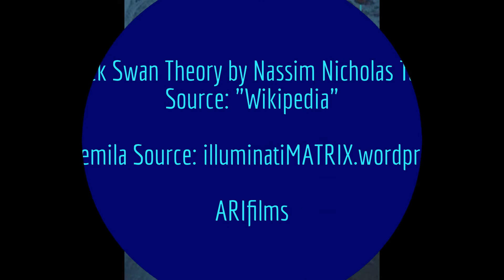IMMINENT 2014 BLACK SWAN EVENT Approaching!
Is A Black Swan Event Imminent in 2014 The Year of the Horse?

+Image #1: Property of "Reality Matrix Technologies"

+Image #3: Property of "Reality Matrix Technologies"

+Image #4 Property of "Reality Matrix Technologies"

+Image #5 Property of "Reality Matrix Technologies" Photo by Tim Makizuru

+Image #6 Property of "Reality Matrix Technologies"